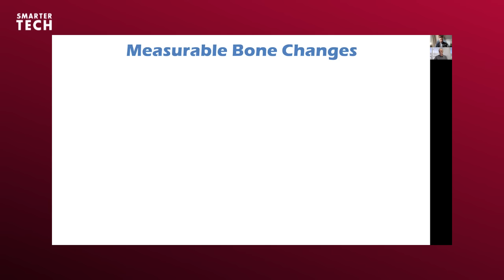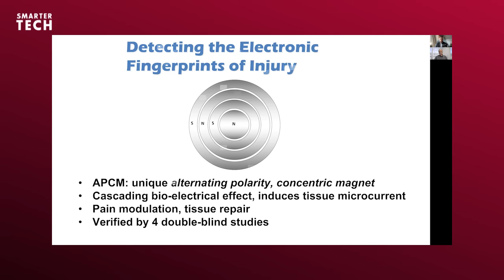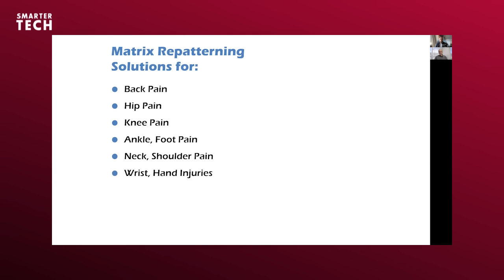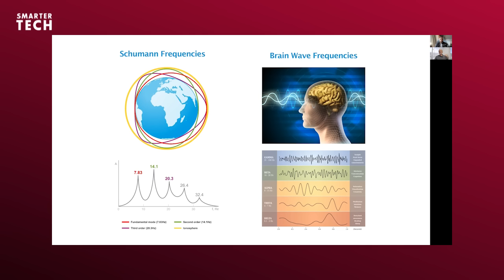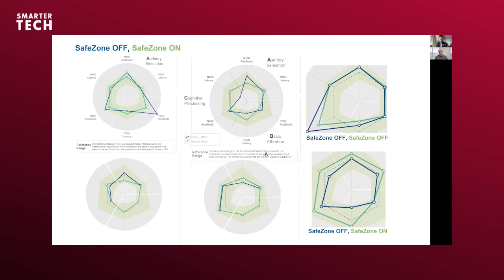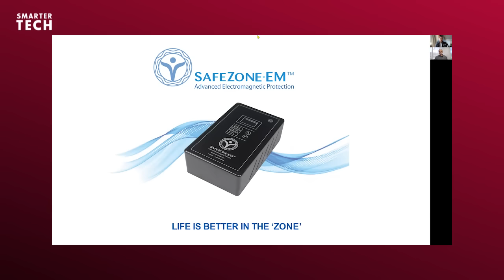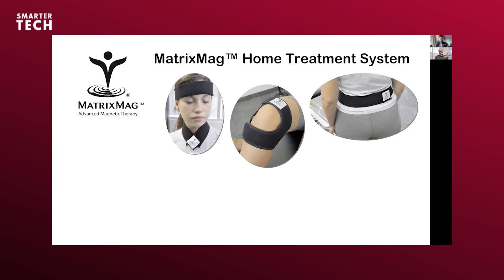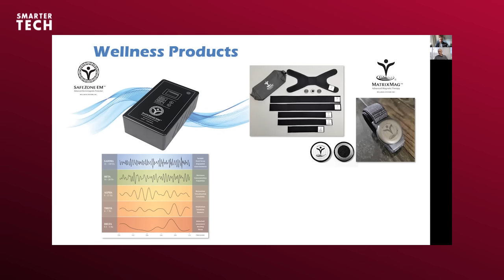Bioelectricity, Magnets & The Schumann Resonance w/ Dr. George Roth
In this fascinating discussion, Nick & Dr. George Roth talk about new discoveries around bioelectricity, how to use special magnets to help the body heal from old injuries (including TBI).

They also dive into how Dr. Roth developed a Schumann resonance generator to help his patients create a safer environment at home.

***Bio:***
Dr. George Roth, DC, ND, CMRP, is recognized as an authority and pioneer in the field of physical medicine. He is the developer of a breakthrough treatment system called Matrix Repatterning, which is used by practitioners around the world to help overcome many painful musculoskeletal conditions, as well as the effects of concussion, snoring and sleep apnea, digestive problems including reflux, pelvic disorders such as incontinence, painful periods and erectile issues and many other conditions. He is the author of The Matrix Repatterning Program for Pain Relief and his contribution to the treatment of concussion has been acknowledged by Dr. Norman Doidge in his best-selling book, The Brain’s Way of Healing.

Matrix Repatterning is based on the subtle bio-electric changes in the body caused by injury. In recent years, Dr. Roth and his team recognized that this process was being affected by interference from EM pollution. As a result, he developed a form of technology, called the SafeZone-EM™, to mitigate these effects, which has helped many people with electromagnetic hypersensitivity.